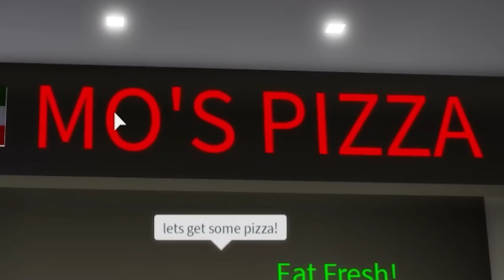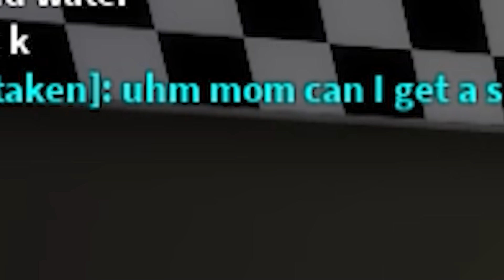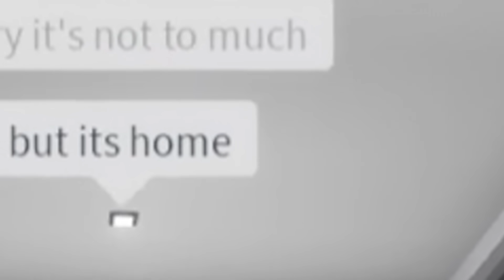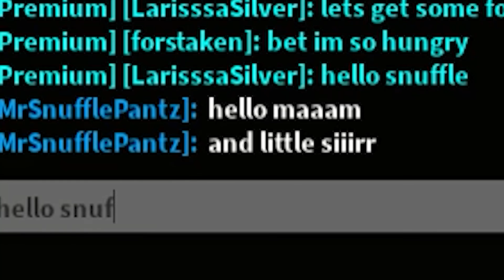Roblox POOR Mom vs RICH Mom.. ❤️👧💵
I had to pick between Roblox POOR Mom vs RICH Mom.. ❤️👧💵

Hi there! Welcome to my video

Be sure to use 🌟STAR CODE TOFUU🌟 in the robux shop! Helps support me!